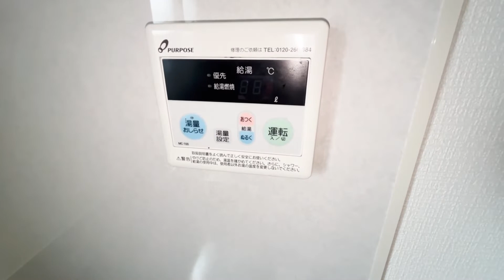サンシャーラ205号室 角部屋 バストイレ別 TVモニターホン エアコン 京王線 仙川駅 徒歩11分 1DK 調布市若葉町2丁目【賃貸 内見 不動産 動画 お部屋探し ルームツアー】